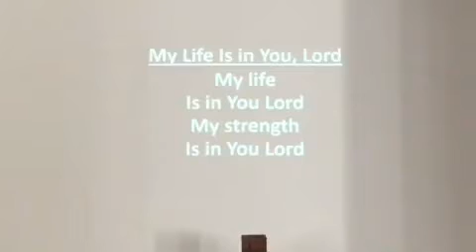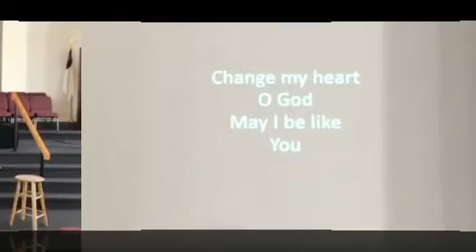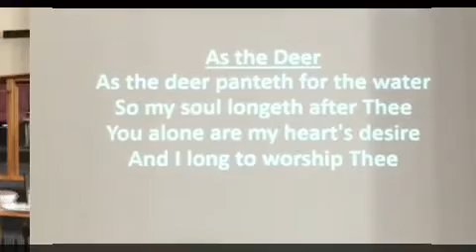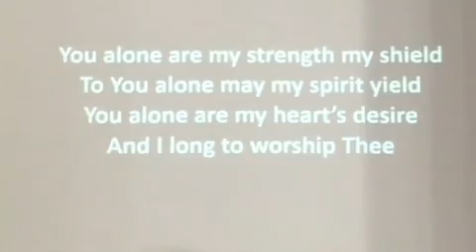Worship Service - April 26, 2020